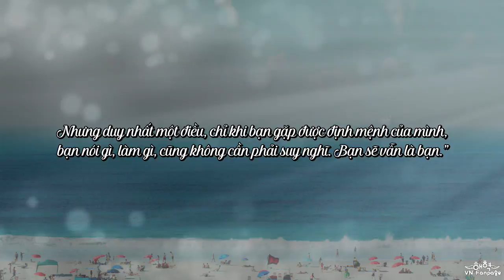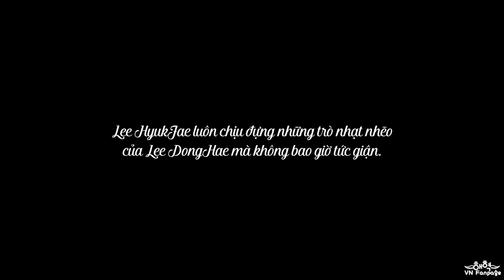[HaeHyukVN][FM] Duyên Phận - Lee DongHae vs Lee HyukJae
SẢN PHẨM CỦA HAEHYUK VN